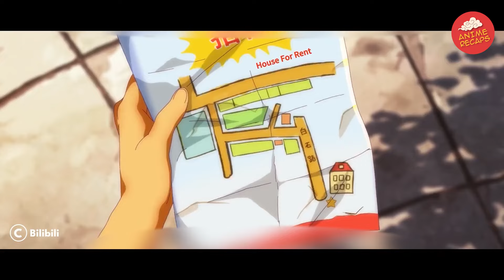A typical nobody without a job realized he can cancel out all kinds of magic | Anime Recaps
As a person who is down-to-earth as well as a good Samaritan, Hao Ren desires to live the rest of his life as a benevolent landlord. Stumbling into a curious yet mysterious lady, he began his journey of “collecting” abnormal and supernatural tenants. His life only became more chaotic when he receives a labor contract from “God”. Discover the many races, myths and worlds that lie beyond what humans define as normal! This bizzare fantasy full of fun is sure to bring you on a crazy rollercoaster of emotions!